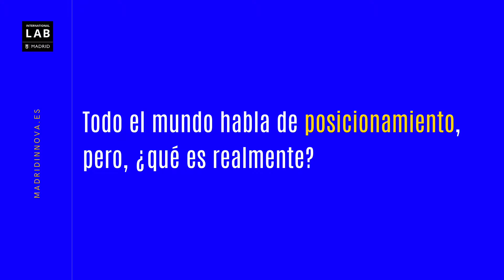Todo el mundo habla de posicionamiento, pero, ¿qué es realmente?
Junto a Juan Boccherini de Valmond Marketing